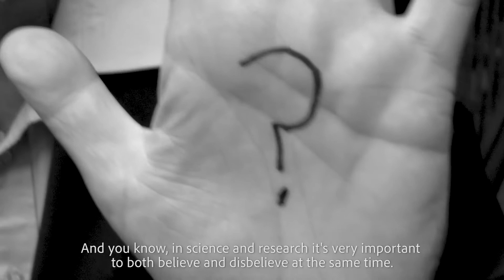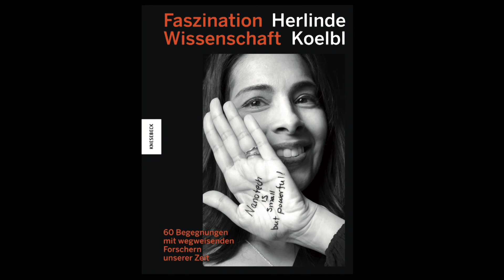Herlinde Koelbl - Fascination of Science: Richard Zare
This video shows the original interview with scientist Richard Zare as part of the project "Fascination Science" by Herlinde Koelbl, published by Knesebeck-Verlag.

“The most beautiful experience we can have is the mysterious”, said Albert Einstein. “It is the fundamental emotion that stands at the cradle of true art and true science.”
This playfulness, this amazement that is the driving force behind every researcher is the focus of the latest project by the renowned photographer Herlinde Koelbl. From astronomy, biochemistry and quantum physics to stem-cell research and artificial intelligence: Herlinde Koelbl has created highly unusual portraits of 60 of the world’s leading natural scientists and
Nobel Prize-winners.

A formula, a philosophy, a quote: the photographic artist Koelbl asked the portrayed persons to note the quintessence of their research on their hand. In this way the fascination of science literally becomes tangible. Herlinde Koelbl tells the story of researchers as people searching for the mysterious of which Einstein, one of the most famous members of the Berlin Academy of Science and Humanities, spoke. The interviewed scientists also talk approachably about personal experiences, successes and setbacks on their way to the top.

The exhibition shows this unique glimpse behind the scenes of science. 60 thinkers – including several members of the Academy – provide a survey of the progress that is currently being made in the broad field of the natural sciences. In this way the importance of international exchange, especially in times of crisis, becomes clear.

Herlinde Koelbl is one of the most renowned German photographic artists. Her work includes long-term photographic projects, documentary films and video installations. For her best-known study, Spuren der Macht -The Traces of Power, she photographed and interviewed personalities in politics and industry between 1991 and 1998. Among her books of photography are Das Deutsche Wohnzimmer, Feine Leute, Starke Frauen, Jüdische Portraits and Kleider machen Leute. To coincide with the exhibition opening, Knesebeck Verlag is publishing the illustrated book The Fascination of Science. 60 Encounters with Pioneering Researchers of Our Time.